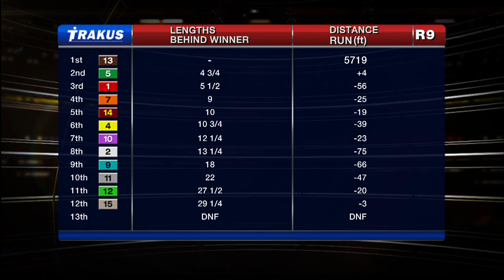Woodbine, Tbred, Nov. 7, 2014 Race 9